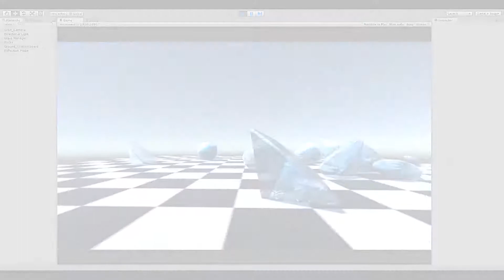Fade In & Out Glass - Unity - Fantastic Glass 1.2.1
Fantastic Glass is regularly updated, not only with improvements upon realism, customisation, and usability but also features requested its users.

Here is a very brief demo of one such feature: a script added to allow easy fading in and out of the glass effect. This will be included in Fantastic Glass 1.2.1 and followed up by another update including additional requested features (to be announced).